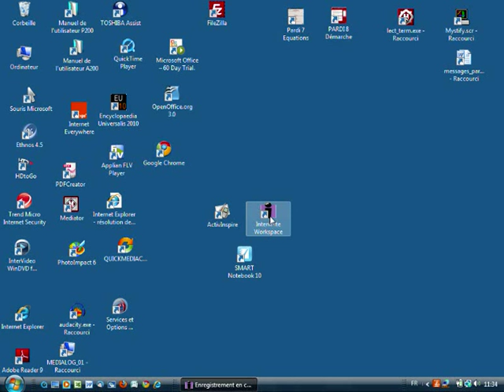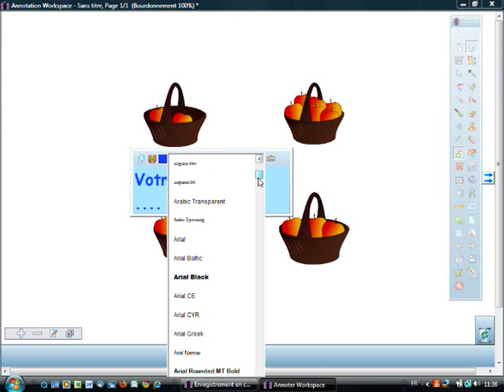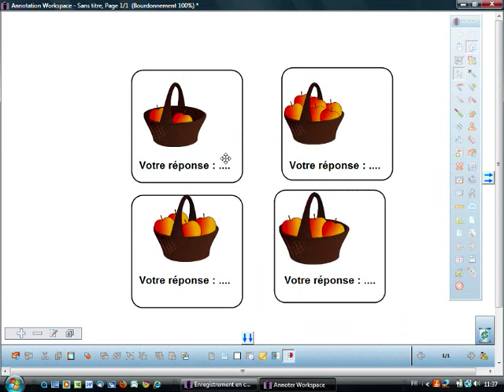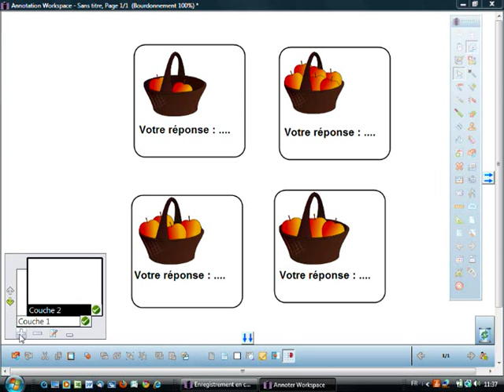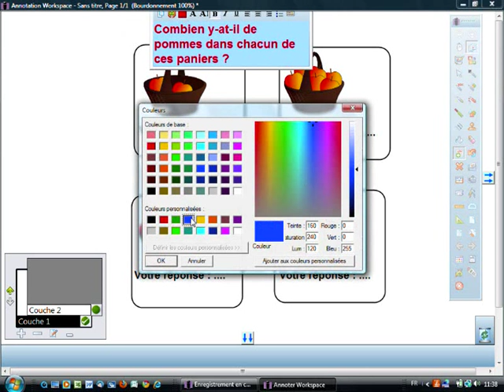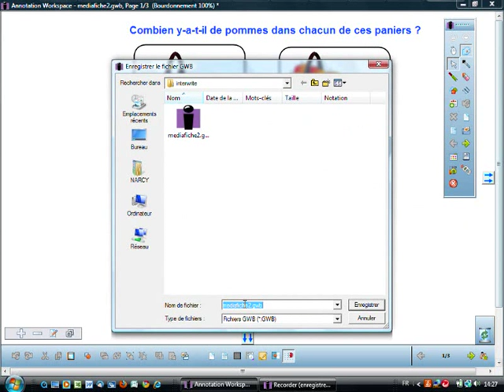Afficher un corrigé - Interwrite Workspace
Utilisation des Couches de Workspace pour afficher le corrigé d'un exercice au tableau.